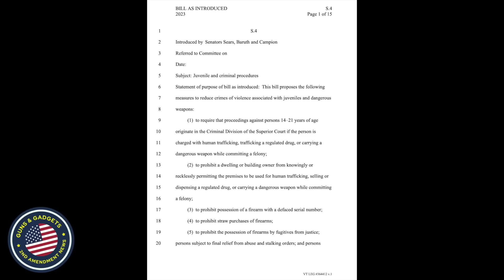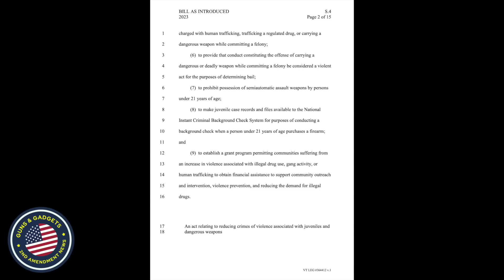Pay Attention! Anti-Gunners Targetting The Original Constitutional Carry State!!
WHAT I USE TO MAKE VIDEOS